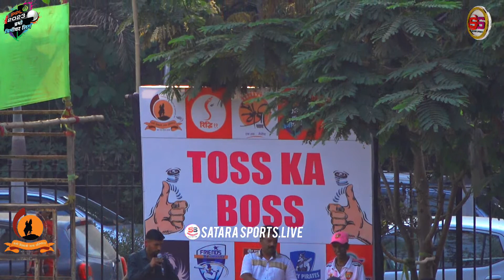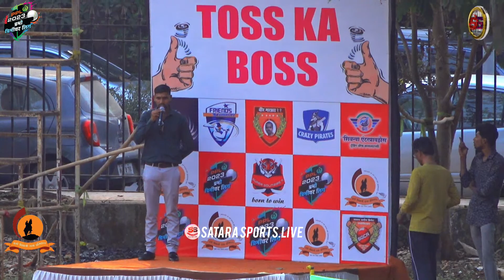Crazy Pirates 🦜 V/S Shivshakti Raiders